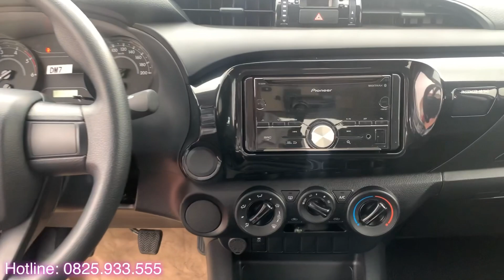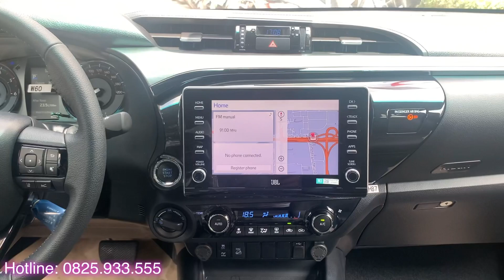Cập nhật giá xe Toyota Hilux 2021. Giá giảm sâu + BHTV